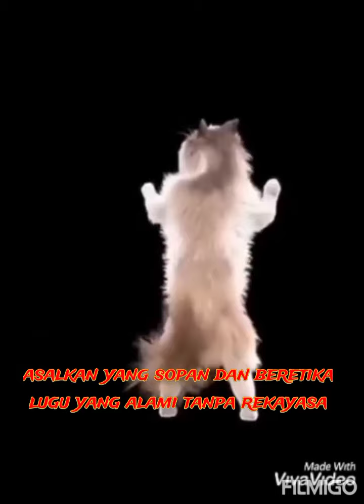LUCU, LUGU & CULUN, LESTYONO TANDIADI WINNER MUSIC KRONCONG CREATION GATHERING COMMUNITY